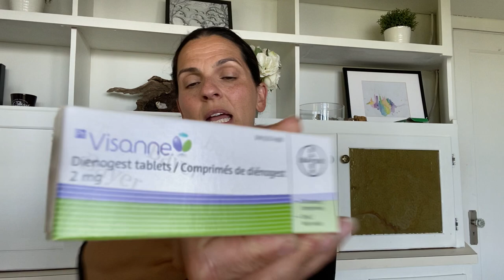Hormonal Health - My experience with Endometrial Hyperplasia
I have began a journey with hormonal health and I want to share my personal experience with irregular bleeding and endometrial hyperplasia. I want to emphasize the importance of being aware of your hormones as a woman, and invite you into my story!